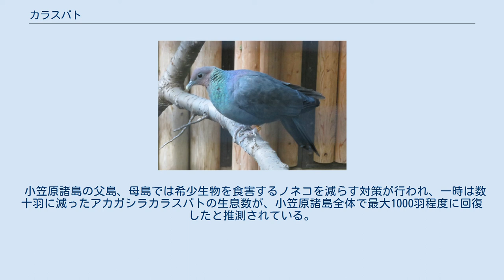カラスバト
カラスバト（烏鳩、Columba janthina）は、ハト目ハト科カワラバト属に分類される鳥類。
 中華人民共和国（山東省）、大韓民国、日本（本州中部以南、四国、九州、伊豆諸島、隠岐、沖縄諸島、五島列島、薩南諸島） 日本（小笠原諸島、火山列島）固有亜種 日本（先島諸島）固有亜種 全長40 cm。
頭部は小型。
尾羽はやや長い。
全身は光沢のある黒い羽毛で被われる。
 上嘴を覆う肉質（蝋膜）は小型。
嘴の先端は淡黄色。
後肢の色彩は赤い。
 頭部は黒い羽毛で被われる。
嘴の色彩は淡青色や暗青色。
 頭部は赤紫色の羽毛で被われる。
 海岸や島嶼にある常緑広葉樹林に生息する。
ゆっくりとした飛翔と滑空を繰り返しながら飛翔する。
 食性は植物食傾向の強い雑食で、果実（クロガネモチ、ツバキなど）、花、ミミズなどを食べる。
地表でも樹上でも採食を行う。
樹上や岩の上、樹洞などに木の枝を組み合わせた巣を作り、2月 - 9月に1回に1個の卵を産む。
 カワラバトやキジバトなどは最も人間に慣れている鳥の一種で、アオバトも警戒心が弱い部類であるが、カラスバトに関してはハト科において例外的に人間に対する警戒心が非常に強く、 伊豆諸島の場合、生息する島に5年以上居住していても一度でも全身を肉眼で見る機会があれば運が良いレベルであり、独特の鳴き声や時折飛翔する際のシルエットが見えたり羽ばたき音が聞こえる程度で、ほとんど人々との接点はない。
 開発や人為的に移入されたヤギによる生息地の破壊、人為的に移入されたネコ、ネズミなどによる捕食などにより生息数は減少している。
1969年に亜種アカガシラカラスバトが、1971年に種として国の天然記念物、1993年に種の保存法施行に伴い亜種アカガシラカラスバトと亜種ヨナクニカラスバトが国内希少野生動植物種に指定されている。
 小笠原諸島の父島、母島では希少生物を食害するノネコを減らす対策が行われ、一時は数十羽に減ったアカガシラカラスバトの生息数が、小笠原諸島全体で最大1000羽程度に回復したと推測されている。
 C. j. nitens アカガシラカラスバト 絶滅危惧IA類 (CR)（環境省レッドリスト） C. j. stejnegeri ヨナクニカラスバト 絶滅危惧IB類 (EN)（環境省レッドリスト） C. j. janthina カラスバト 準絶滅危惧（NT）（環境省レッドリスト）